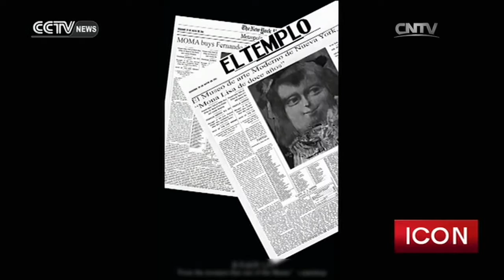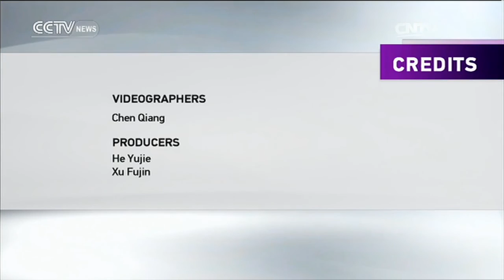Icon 04/02/2016 Fernando Botero